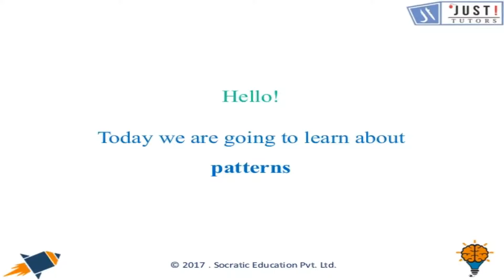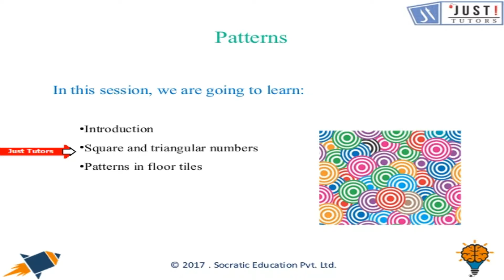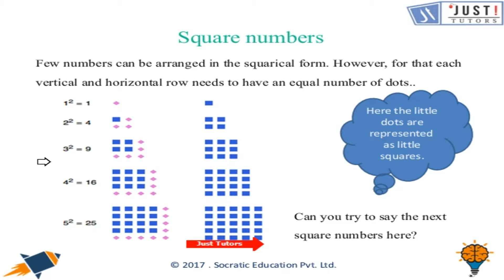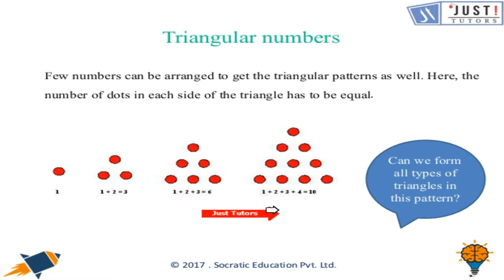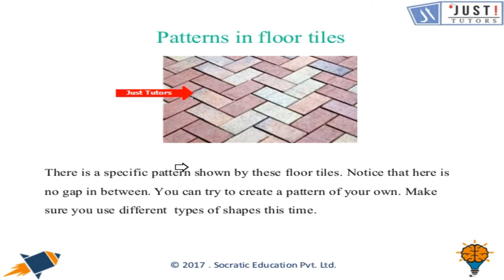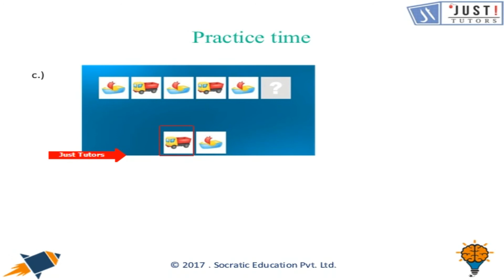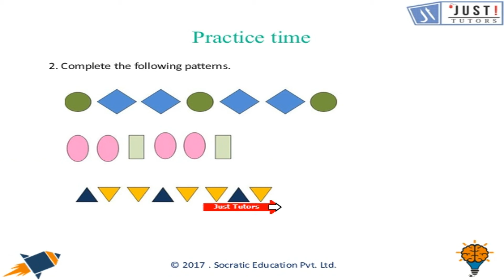Patterns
is tutoring helpline to provide affordable and on-demand education to learners across the country. Our teachers are not freelancers as they are full time trained teachers who work from our Delivery Center in a controlled and monitored environment. Team conducting online classes delivered more than 100,000 online sessions and 45,000 offline sessions. Keeping pace with globalization and technology in education domain we will empowers young learners to experience the whole new world of quality education. We closely track both teachers’ as well as learners’ performance.